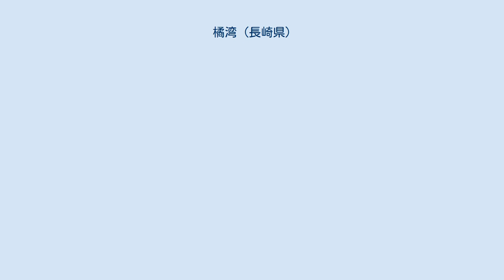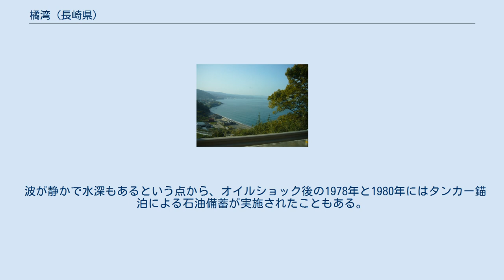橘湾 (長崎県)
橘湾（たちばなわん）は、長崎半島の東岸と島原半島の西岸に囲まれた湾である。
南は天草灘と連続している。
地質学的にはカルデラ湾に属する。
 かつては「千々石灘」あるいは「千々石湾」と呼ばれていたが、1919年に橘周太中佐の像が南高来郡千々石町（現・雲仙市千々石町）に建立された際、関係者が名称を「橘湾」に変更するよう申請し、海図作成を行っていた海軍水路部がそれを採用したため、その名称で記載されるようになった。
 橘湾は地底のマグマが地表に噴出した際に陥没してできたもので、湾岸の千々石断層群とあわせて千々石カルデラと呼ばれる。
海岸線は緩やかな曲線を描く。
 海岸は険しい断崖が多いが、千々石など砂浜が広がる区域もある。
牧島・前ノ島・向島といった島もあるが、全て海岸近くにある。
最大の流入河川は島原半島西岸の千々石川、その次は東長崎地区の八郎川である。
湾口は水深70m前後で、早崎瀬戸に近い島原半島南部沿岸は起伏の激しい岩礁底が広がる。
しかし湾奥部では水深40m以浅で、平坦な砂泥底となる。
 橘湾の地下にはマグマだまりが存在しており、雲仙普賢岳や島原温泉・雲仙温泉の熱源となっている。
また、1922年にはM6.9の島原地震が発生し、長崎県を中心に大きな被害が出た。
(地震の年表 (日本)20世紀前半を参照) 橘湾では、有明海から出てきた沿岸水と外洋水が混じり、海況の変化に富む。
沿岸漁業が盛んで、巻き網によるイワシ・アジ・サバ漁、小型底引きによるエビ・エソ漁、釣りによるタチウオ・ハモ漁などが行われる。
また、牧島・戸石地区ではマダイやトラフグなどの養殖も行われている。
 ミナミハンドウイルカやスナメリなどの鯨類が生息しており、付近の早崎瀬戸はイルカウォッチングを楽しめる観光地となっている。
 波が静かで水深もあるという点から、オイルショック後の1978年と1980年にはタンカー錨泊による石油備蓄が実施されたこともある。